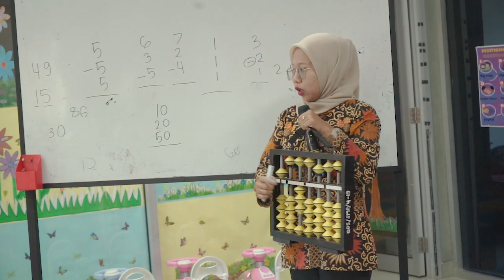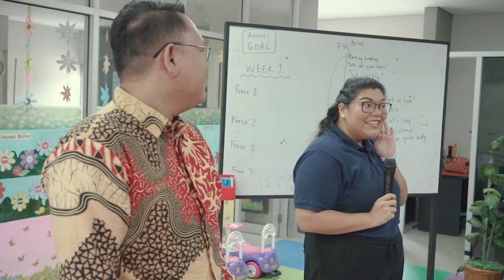Upgrading Knowledge & Skill Guru TK IGM